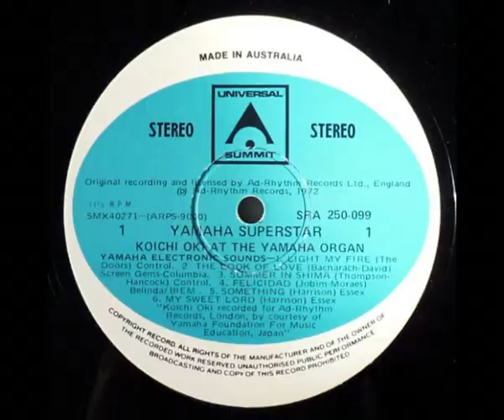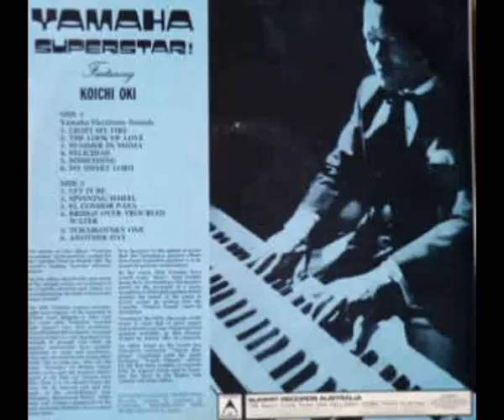Light my fire - Yamaha Superstar 1972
Light my fire - Yamaha Superstar 1972  Koichi Oki 沖浩
Electronic, Jazz, Funk / Soul moog - Easy Listening

Tribute music Video to this Song.
Any copyright use of this music or visual images are for educational and archival use only.                 This is a Non profit , Fan based hobby video only.